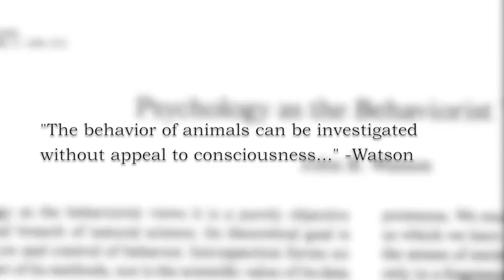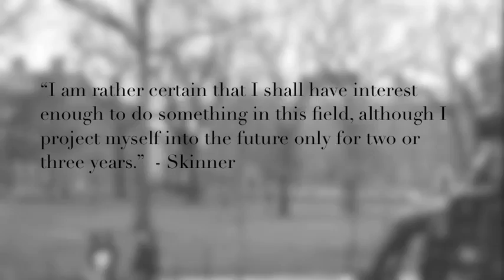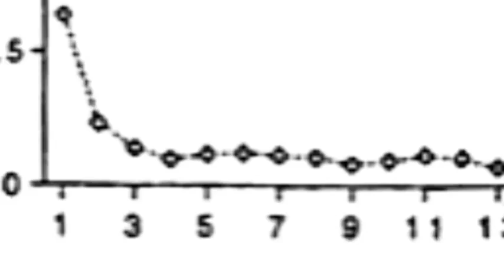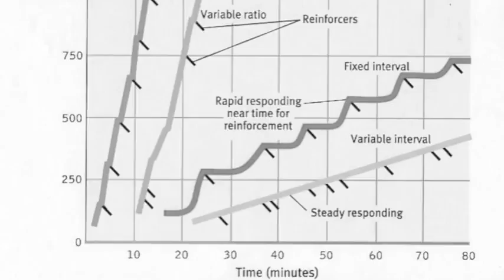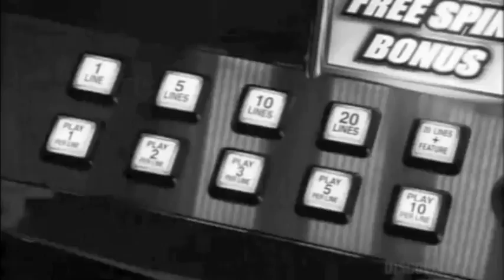Skinner'ın güvercinleri kullanarak yaptığı edimsel koşullanma deneyi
Skinner güvercin deneyinde kafesin içine düğmeler ve yem kutusu yerleştirmiştir. Bir düğme diğerlerinden farklı kırmızı renktedir.  Güvercin kırmızı düğmeyi belirli bir süre gagaladıktan sonra yem kutusuna bir yem düşmektedir. İlk başta düğme ile yem arasında bir bağ kuramayan güvercin birçok kez bu davranışını tekrarladıktan sonra sürekli olarak kırmızı düğmeyi gagalamıştır.